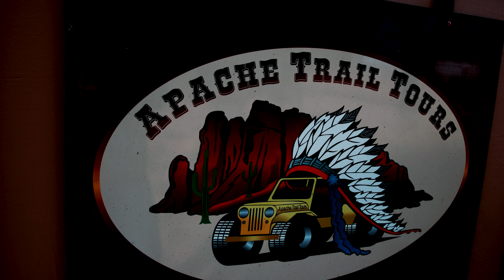Wild Rabbit Skewers over Live Fire | Desert Jeep Tour | Arizona's Superstition Mountains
Welcome back to Episode 2 of @livefirerepublic 's 4-part Destination Arizona Series!

Chef David is teaming up with his buddy "Sandman" from @apachetrailtours9576 , based in the historic @goldfieldghosttown7529 near Apache Junction, AZ. Together they're embarking on an off-road jeep adventure through the awe-inspiring Sonoran Desert, revealing the breathtaking beauty of this timeless landscape.

Now, let's immerse ourselves in the captivating history and mystique of the Superstition Mountains. These iconic peaks have long been shrouded in legend, from tales of hidden treasures to Apache folklore and uncharted territories. With every twist and turn in the rugged terrain, one can almost hear the echoes of ancient stories and the whispers of secrets concealed within these rocky landscapes!

As we venture further into the untamed wilderness, it's worth pausing to envision how Native Americans not only survived, but thrived in this rustic environment. With great skill and respect for the land, they expertly harvested desert plants and honed their hunting prowess, relying on the likes of cougars, fox, coyote, and wild rabbits as a vital source of sustenance. Their resourcefulness and deep connection to the Sonoran Desert are woven into its very fabric.

Back at camp, Chef David will introduce you to his very good friend, Matt Cooley of @clothandflame and Open Venues. And, the featured feast at Quarter Circle U Ranch is the most incredible wild rabbit skewers, boldly seasoned and caramelized in a mezcal-orange glaze, all prepared to sweet, smoky and tender perfection over live fire, on the @PrimogrillOfficial.

Don't let a single moment of this culinary journey escape you!